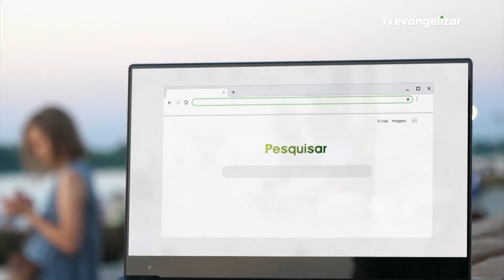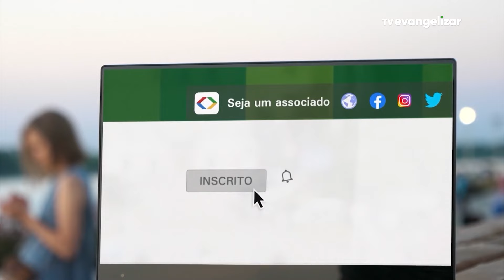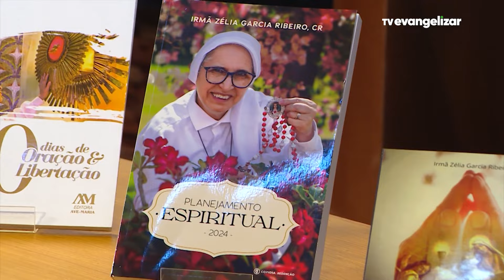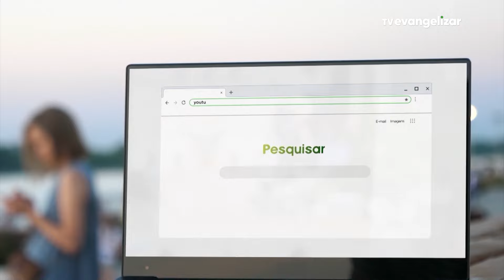Pe. Fernando Balwelz e Moyses Ferreira | Caminhando com Jesus nos Passos da Virgem Maria | 20/03/24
CJP24PG005I